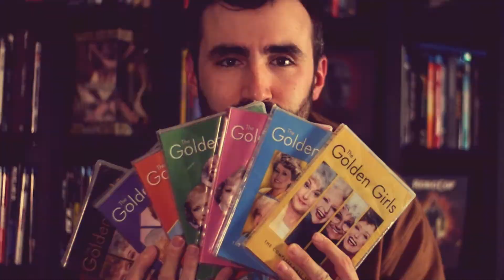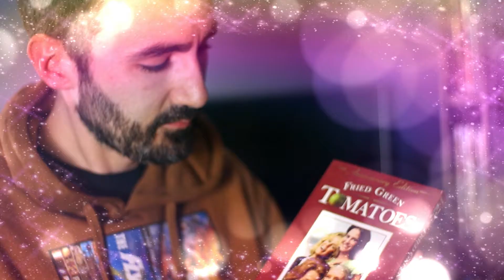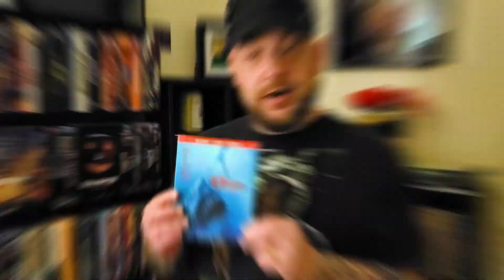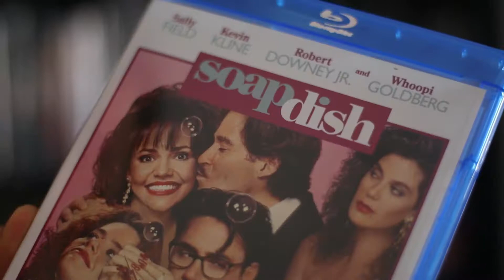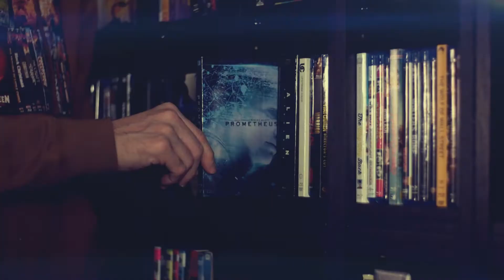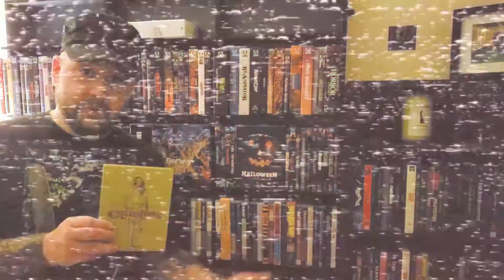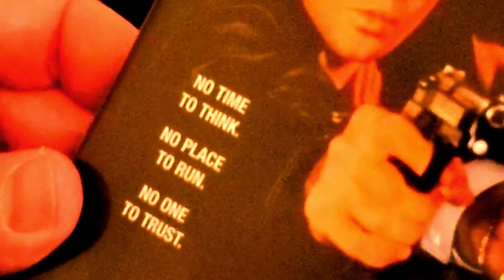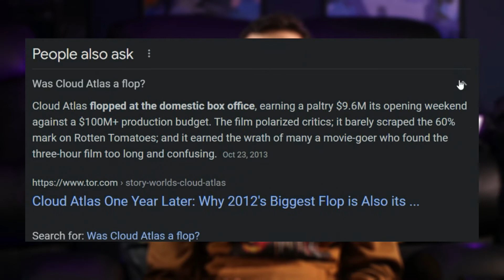QUESTIONABLE BLU-RAY PICK-UPS! | ARE THESE MOVIES EMBARRASSING? | 4K Kings Share Guilty Pleasures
As fans of movies in general, we all have our guilty pleasures. This week, Matt & Russ go through their collection and share some of their Questionable Pick-Ups. Do we have anything to be embarrassed about?

Some of the films discussed include:
The Crush, Cloud Atlas, Regarding Henry, Enchanted, Bride Wars, Prometheus, Soapdish, Clueless & More!

Are these questionable? Did you Unsubscribe? What are some of your questionable pick-ups? Let us know below!